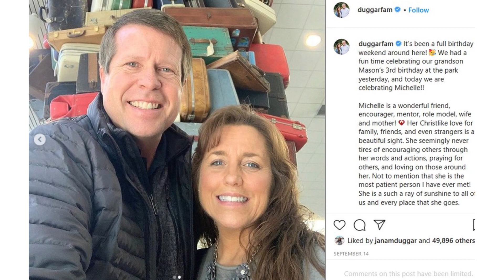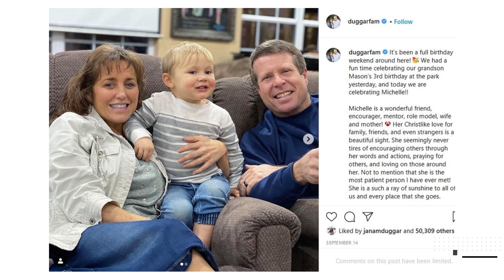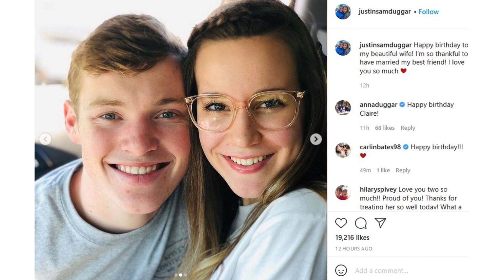Jim Bob Duggar Reacts to Counting On Cancelation - On to the Next Adventure!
By the unfortunate sound of things, we haven't seen or heard the last of Jim Bob Duggar and Michelle Duggar.    Just over two months since their oldest child was arrested on charges of child pornography possession, and days after TLC canceled the reality show Counting On as a result, these misguided parents of 19 have released a statement.    Is it filled with sorrow and regret over the way they enabled son Josh and the unhealthy way in which they raised all their other kids?    Heck noo.  "It is hard to believe that more than 17 years have passed since we were first contacted by a production company wanting to do a one-hour documentary about the logistics of raising 14 children," reads the message.    "Our family has grown (and grown up!) before our eyes and on national television, and the journey has been miraculous—following God is an exciting adventure."    The statement was posted on the official family website and made no reference to Josh Duggar allegedly downloading sexualy explicit material of minors.    For this supposed crime, Josh will go on trial in November and could be"